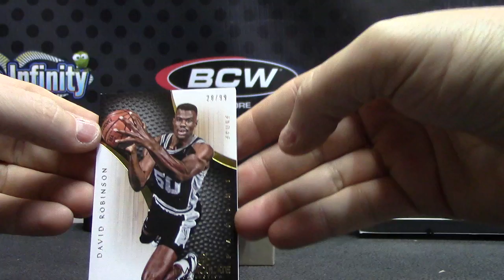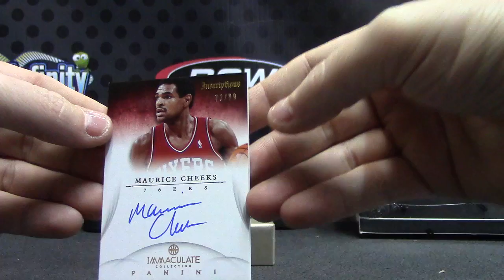SuperSitz's 2012/13 Immaculate Basketball Box Break